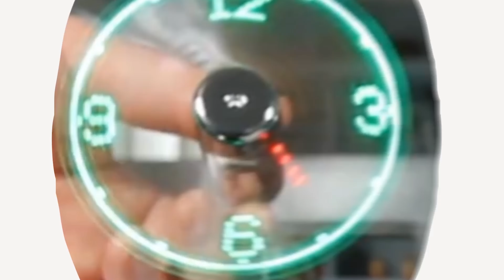Bunny Cotton Ball Dispenser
This might be the cutest cotton ball dispenser ever made! The cottons come out of the bunny's butt and the cotton balls that stick out make it look like his fluffy tail!